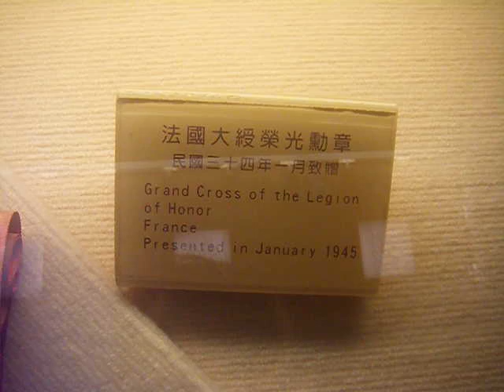Grand Cross of Legion of Honor, France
Chiang Kai Shek's award.